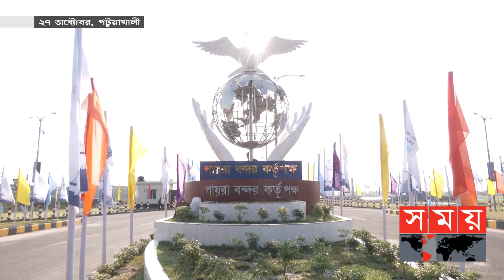বরিশাল বিভাগের এ সপ্তাহের আলোচিত ৩ ঘটনা | Weekly Top News | Barishal Division | Somoy TV